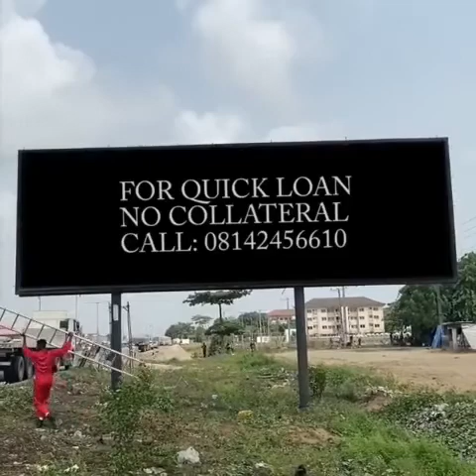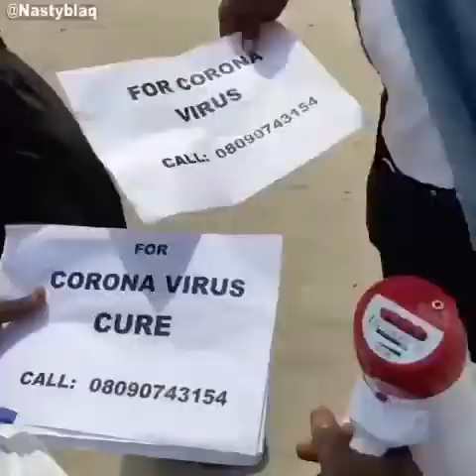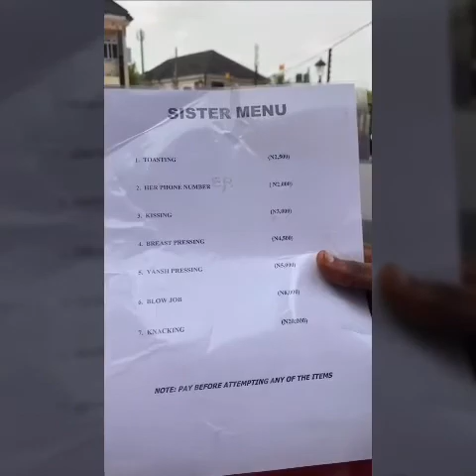Top funniest nasty_blaq, Sydneytalker, De_general comedy compilation part 3